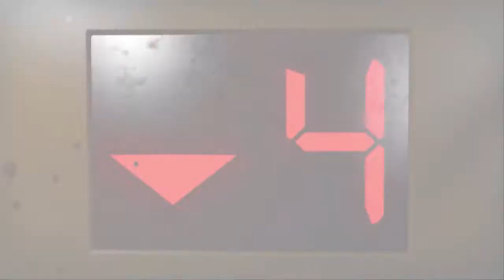HD Let's play Left 4 Dead 2 part 1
Our business is killin' zombies, and brother...businesses are boomin'.